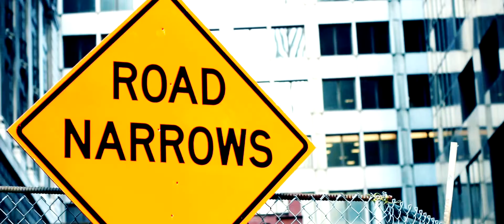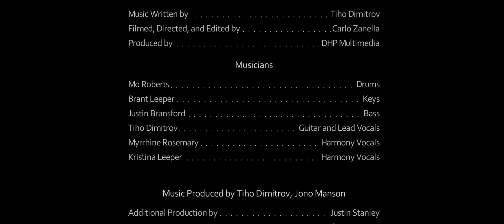Tiho Dimitrov - "One Chance"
Directed by Carlo Zanella